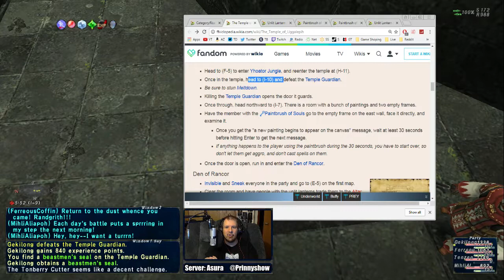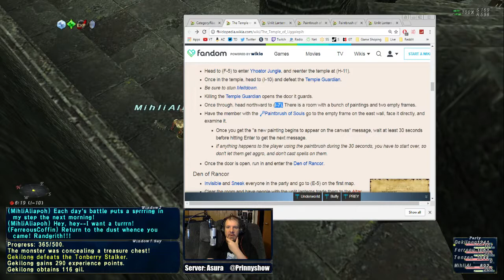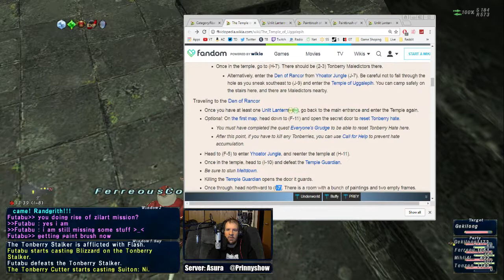PS Play: Final Fantasy XI: Rise of the Zilart Episode 7